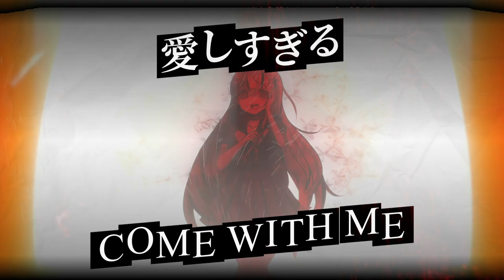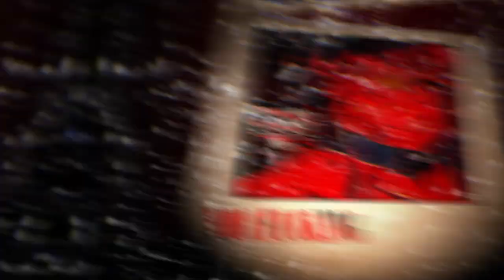Dazuko ft Nam1541 and Kevin Castellanos - Yandere Love (AISHITE) 『Official Music Video』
Music/Mix/Master - Dazuko/Rayden Diaz
Lead Guitar Player - Kevin Castellanos